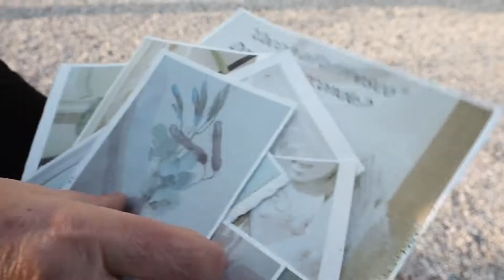Villa dal Vesco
Francesco - Villa Dal Vesco
Immergersi nella bellezza
BREDA DI PIAVE - Uno scrigno di tesori nascosti, che si svela timidamente al visitatore che attraversando le sue sale può immergersi in un racconto di vita contadina, sapientemente illustrato dagli affreschi che ne decorano le pareti.

Accompagnati dai racconti di una guida locale, è possibile immergersi nella storia della Villa percorrendo le sue magnifiche sale completamente affrescate alla fine del 1700 con scene mitologiche, di storia veneziana e di vita contadina. I visitatori vengono coinvolti nell'esplorazione attiva della villa, attraverso la ricerca di particolari rappresentati negli affreschi e riprodotti in cartoline consegnate all'inizio del percorso. Le cartoline stesse sono dei preziosi ‘frammenti’ di storia veneziana, in quanto realizzate con carta fatta a mano dalla cartiera di Vas, già fornitrice della Repubblica di Venezia dal 1600. Queste delicate riproduzioni, vengono poi omaggiate ai visitatori come ricordo dell’esperienza.